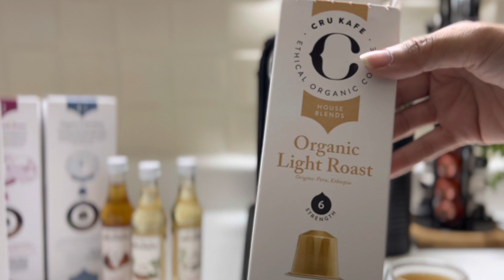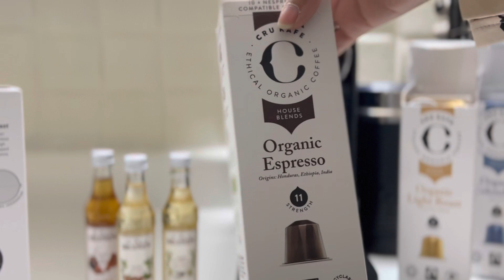ريڤيو:لعشاق القهوة فقط❤️🤚🏻ريڤيو عن آلة القهوة من Nespresso💜كبسولات متجر نادالي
وهذه الحسابات الخاصة بالمتجر
حساب الانستجرام

اكواد خصم
‏ARZAHRA
‏Zs44
جزم كوكو  15%
‏SC287
‏Zahra15
داتاهير 8%
‏KOL + خصم 20% +هدية للمتابعين الجدد
ستايلي خصم 10%
‏zahra10